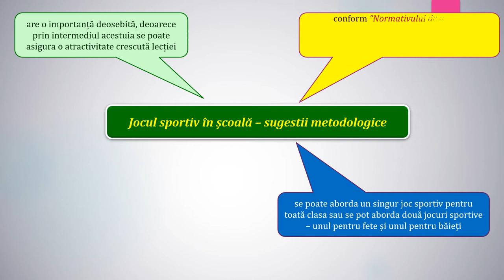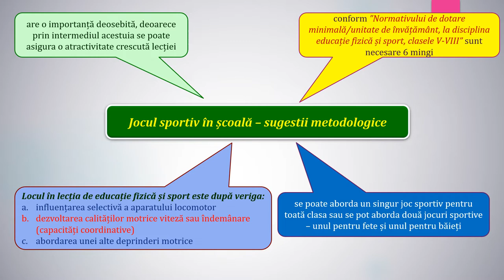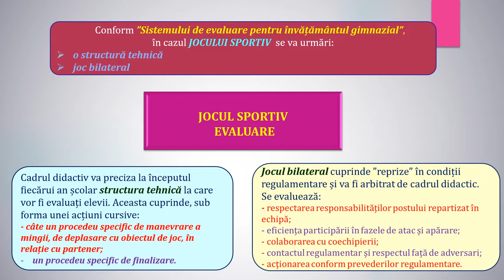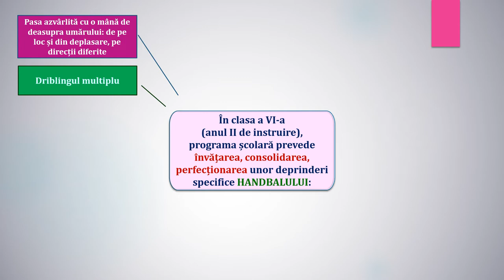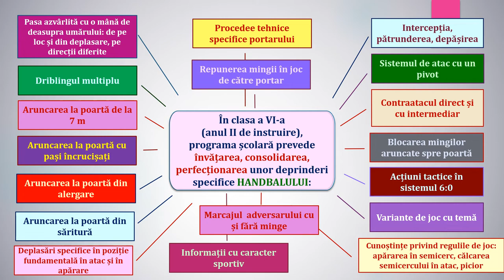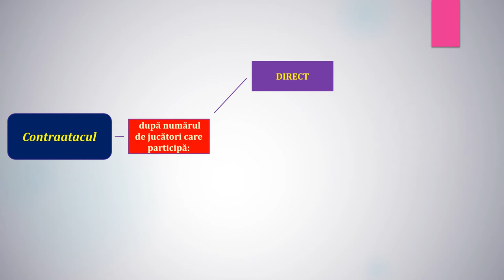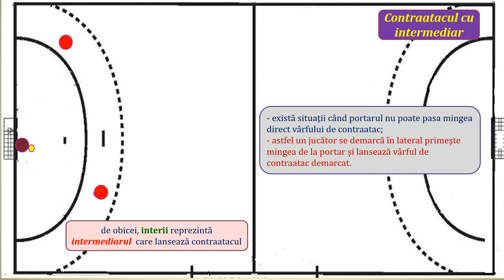Să învățăm contraatacul direct și cu intermediar (handbal - anul II de instruire)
- prevederile programei școlare privind evaluarea în general și a jocului sportiv în special (clasa a V-a, anul I de instruire);
- prevederile programei școlare privind ”Elementele de conținut” la handbal - clasa a V-a, anul I de instruire;
Contraatacul în handbal
- generalități;
- moduri de realizare;
- etape;
- tipuri;
Contraatacul direct
Contraatacul cu intermediar
– descriere, indicații metodice, greșeli posibile.